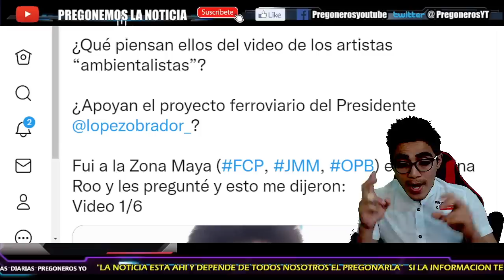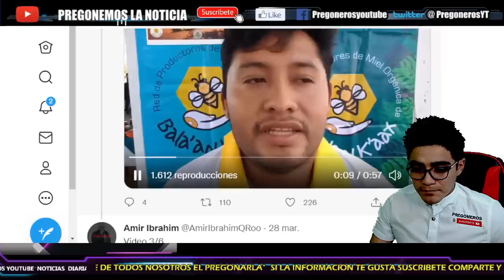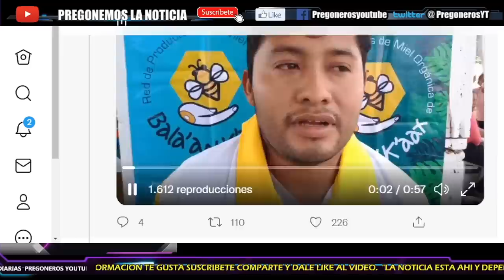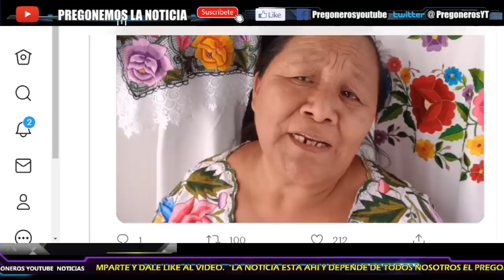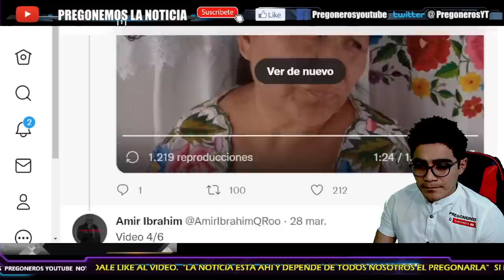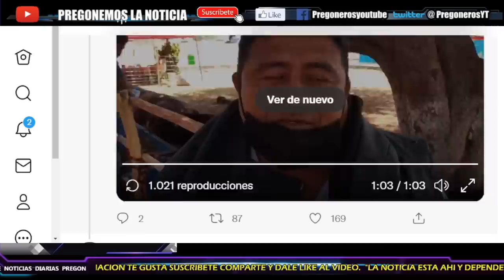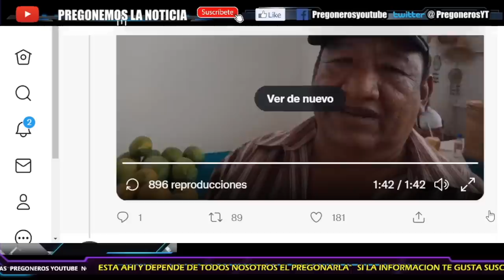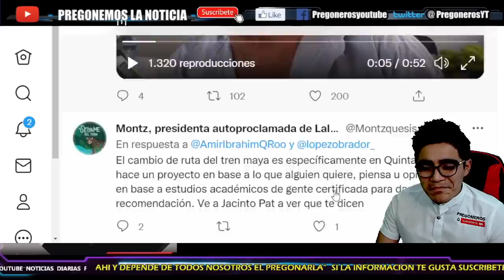¡PUEBLOS ORIGINARIOS SE LE VAN CON TODO CARROÑERAS... DEJAN EN RIDICULO A LAS SENADORAS!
LINKS DE LAS PAGINAS: